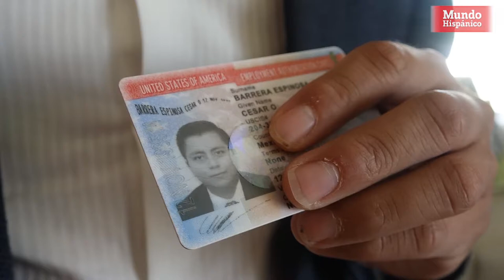Espinosa y su mamá nos cuenta como viven ayudando a sus compatriotas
El joven de 31 años, beneficiario del programa de Acción Diferida para los Llegados en la Infancia (DACA, por sus siglas en inglés) cuenta hasta con su día, el 14 de octubre del 2008 el alcalde de ese entonces, Bill White proclamó esa fecha como el día de César Espinosa.